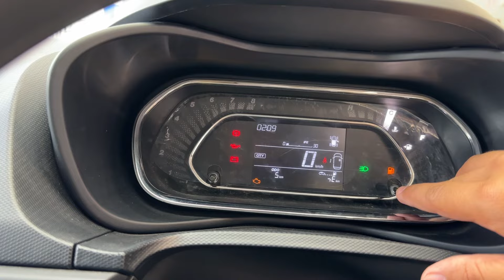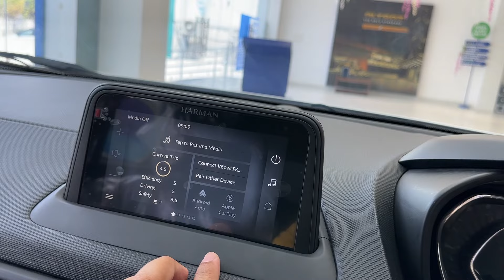New Tata Nexon 2024 Smart Plus | 80K Big Discount | 8 Lakh Top Model 🤣 Walkaround and Full Detail ❓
In This Video New Tata Nexon 2024 Smart Plus  | 8 Lakh Top Model ❓80K Big Discount 🤣 Walkaround and Full Detail

Wagonr के भाव में Full SUV New Kia Sonet HTK Opt Sunroof 7.99 Lakh | Sonet 2024 🔥

2024 Mahindra XUV 3X0 AX5 7.49 Lakh 🔥 Value For Money 🤔 Better Than Creta, Seltos, Brezza, Elevate ❓

Your query-

technical sht
nexon
tata nexon
tata nexon smart plus
tata nexon discount
Tata Nexon base model
New Tata Nexon features
nexon base model
xuv 3x0
tata nexon vs xuv 3x0
xuv 3x0 vs sonet
sonet
sonet vs tata nexon
hyundai venue vs tata nexon
Compact SUV India
Tata Nexon review
Indian SUV comparison
Nexon 2024 driving
Tata Nexon price
indian compact SUV market

Dosto is Video me mene Tata Nexon 2024 Second Baseka detailed walkaround kiya hai aur price specification aur feature ke bare me bataya hai agar apko Video achi lage to PLS Like and share karen aur Technical SHT YouTube Channel ko subscribe karna na bhoolen.

Social:-